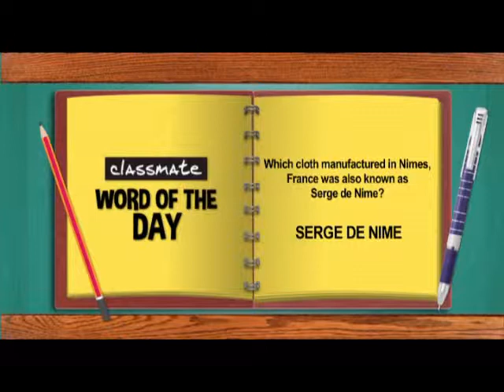EP 3 Part2 2014